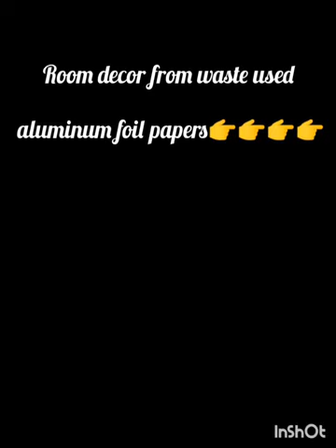DIY|| 😱from used aluminum foil paper craft idea👉simple and easy ideas😍reuseidea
DIY|| 😱from used aluminum foil paper craft idea👉simple and easy ideas😍reuseidea @anjubadhan9686